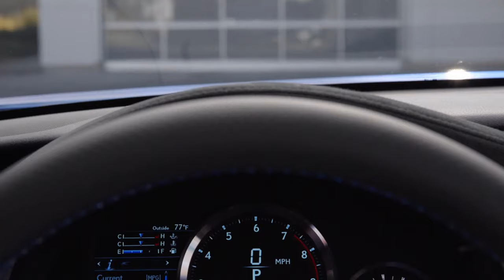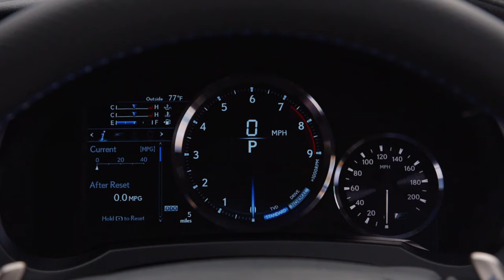2015 Lexus RC F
2015 Lexus RC F - The most powerful V8 performance car ever developed by Lexus.